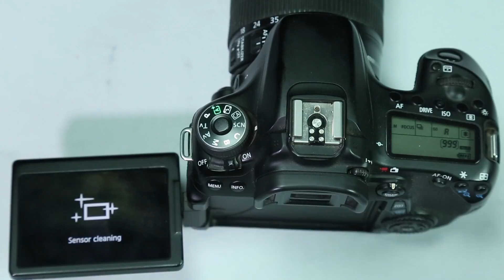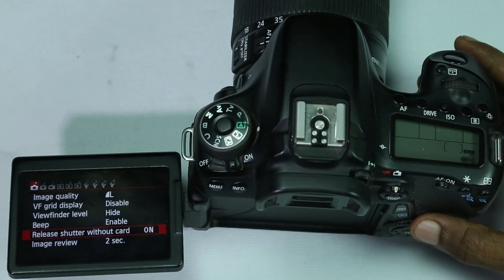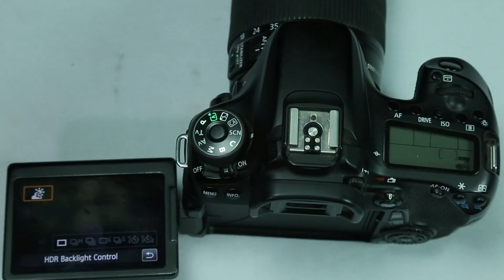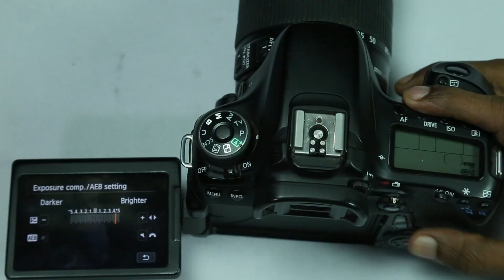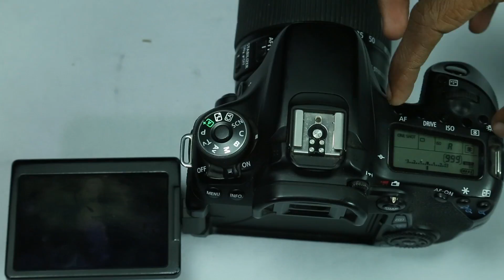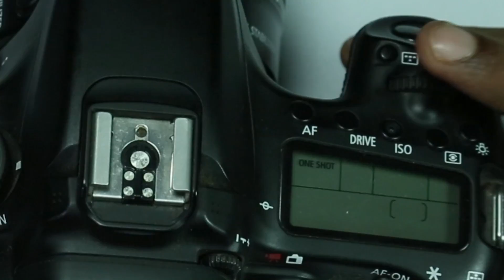Canon 70D Training Tutorial (Top View in Marathi) by Mr. Ajay Mondi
Ajay Mondi is a expert mentor and having in depth knowledge of camera settings. With his experties taking into consideration at very small age camzia.com has given him a chance to give in depth explanation of all the settings of Canon 70D. He made such a wonderful video that we are amazed by his competencies.